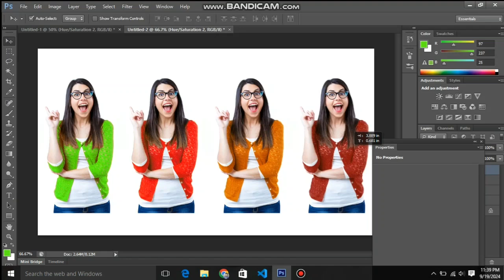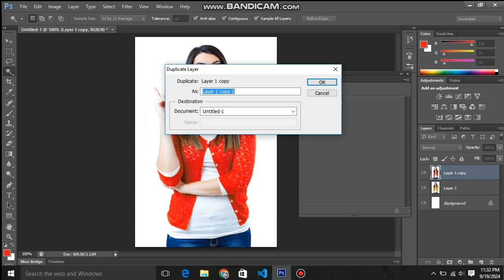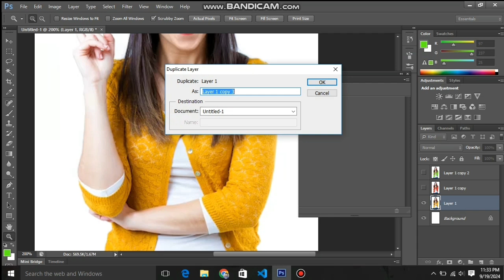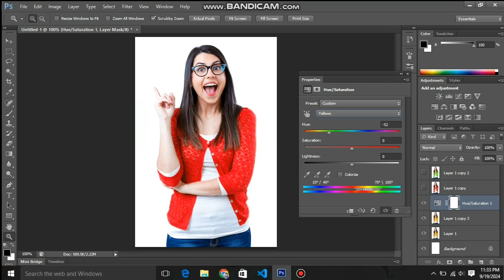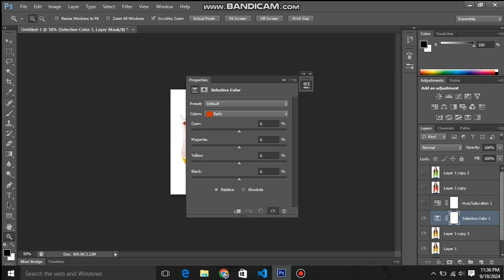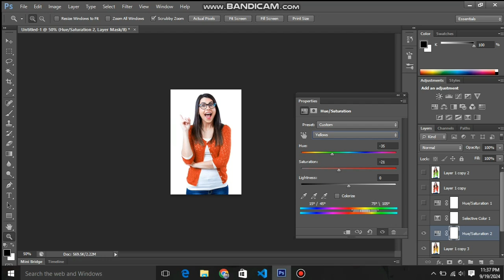How to change t-shirt colors in photoshop,how to change t-shirt color in photoshop